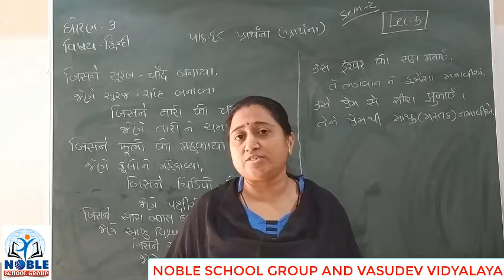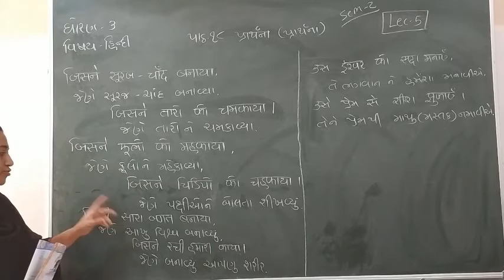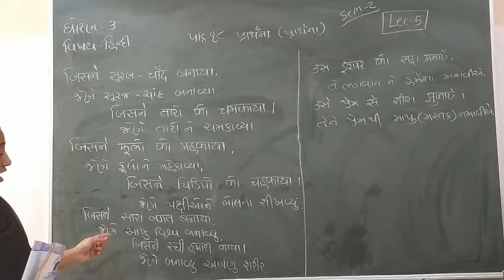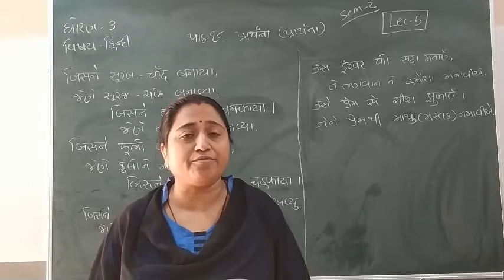Standard 3 Hindi Semester 2 Lecture 5 By Truptimadam